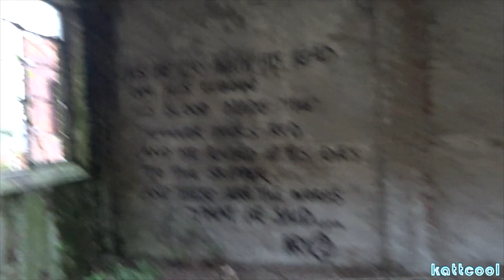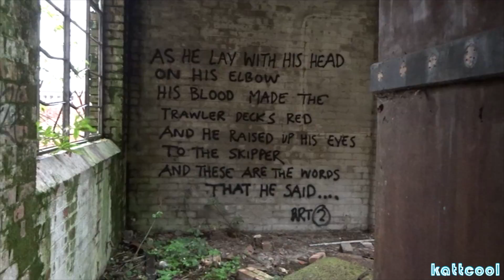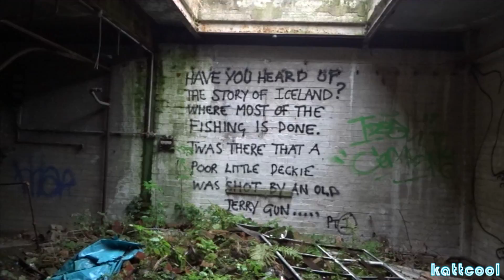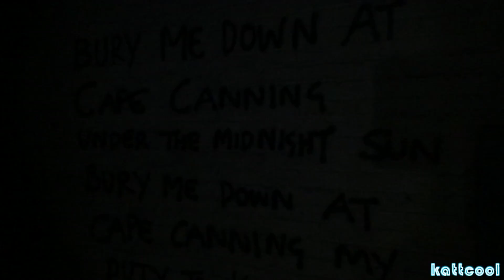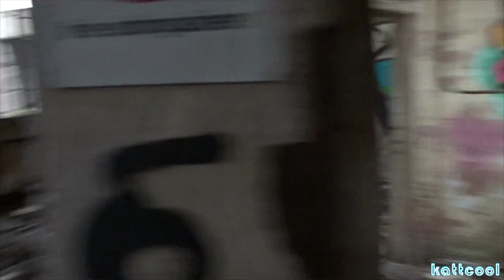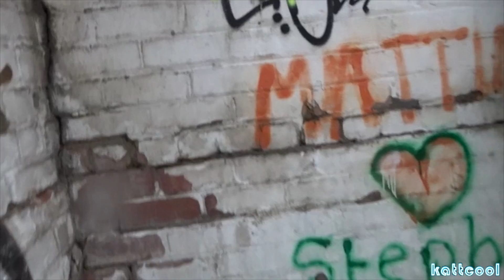Urbex : Abandoned Lord Line Building St Andrews Dock Hull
A recent visit to the lord line building at st andrews dock in hull , this building was really big therefore the video is quite long.